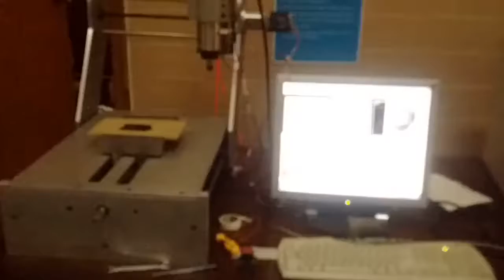CNC Engraving Machine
Developed by Prof. Dr. Wasim A. Khan GIK Institute